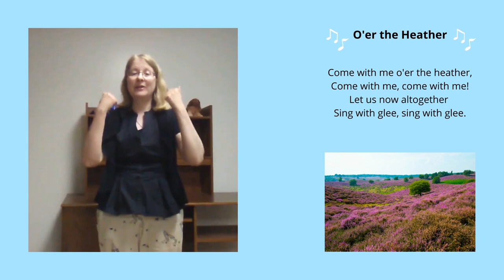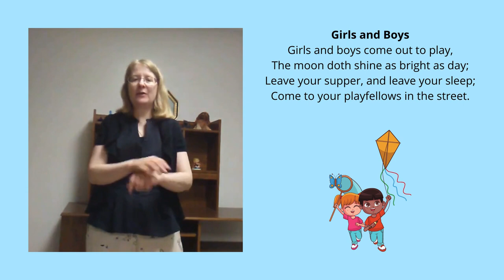Sing-along - Little Birdie and More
Happy Monday! Miss Annalisa is back with another sing-along. 🎶🐦